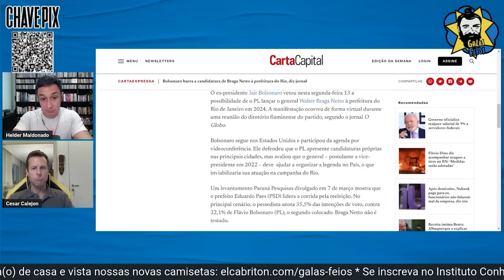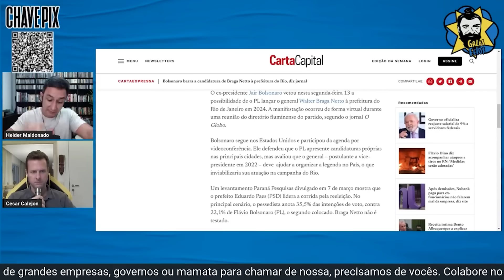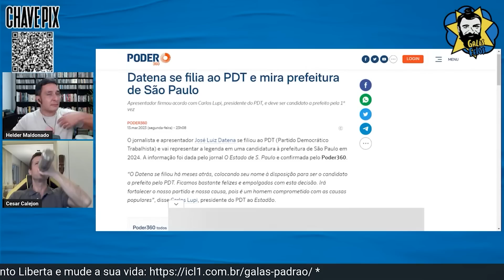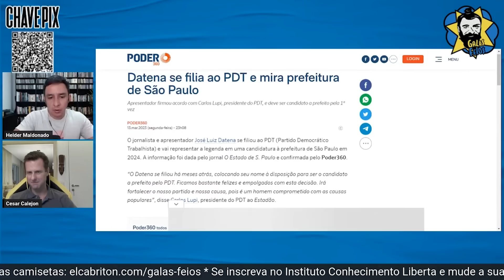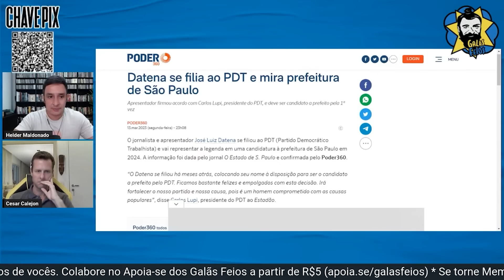Datena quer prefeitura de SP e Bolsonaro briga pelo Rio | Galãs Feios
Bolsonaro barra a candidatura de Braga Netto à vaga de prefeito do Rio de Janeiro marcando o assento para o filho 01, Flávio. Datena se filia ao PDT e boatos surgem sobre sua candidatura a prefeitura de São Paulo. Lancem suas apostas. Aqui é